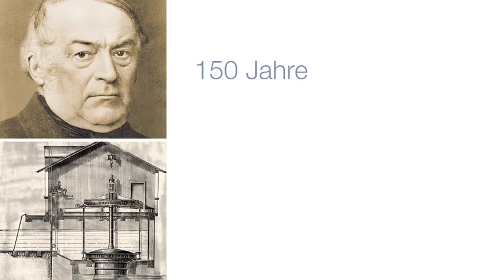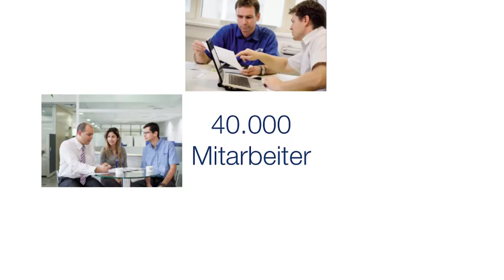Voith als Arbeitgeber